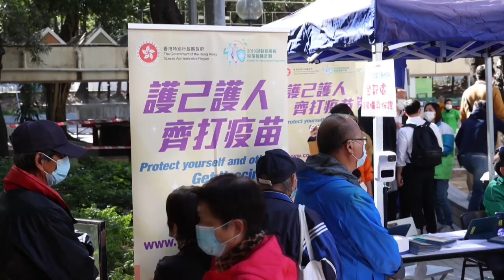Hong Kong impondrá brazalete para positivos por covid aislados en domicilios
Hong Kong instaurará un sistema de vigilancia basado en un brazalete para controlar los movimientos de aquellos contagiados por covid que han de permanecer en sus hogares, recoge hoy el rotativo local South China Morning Post.

¡Visítenos!